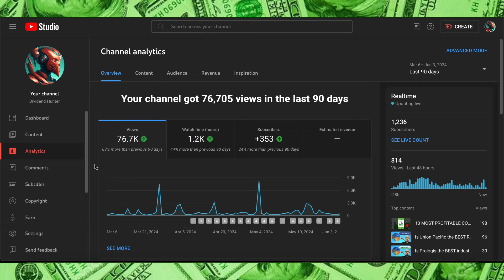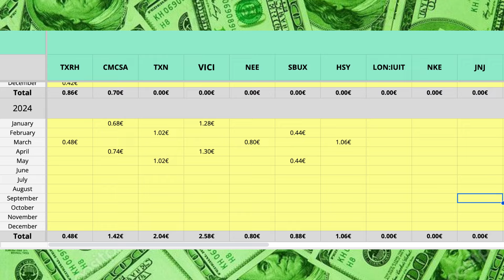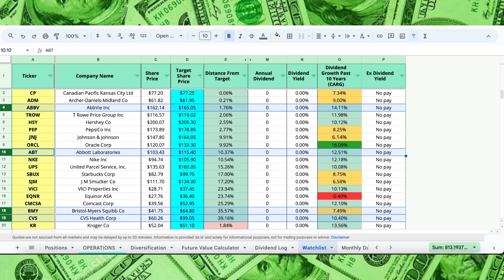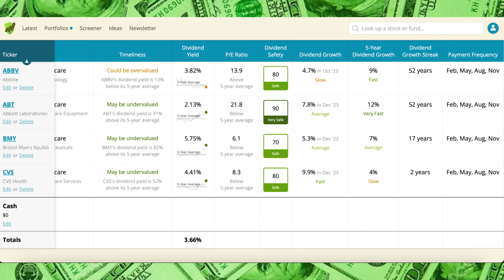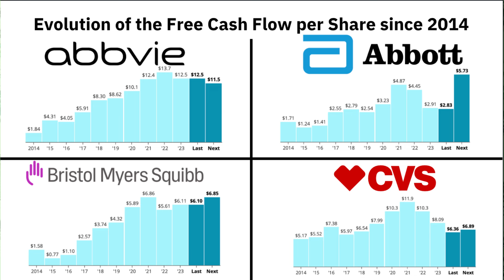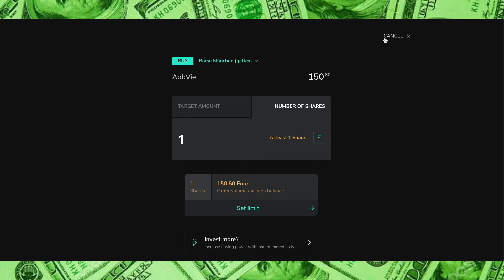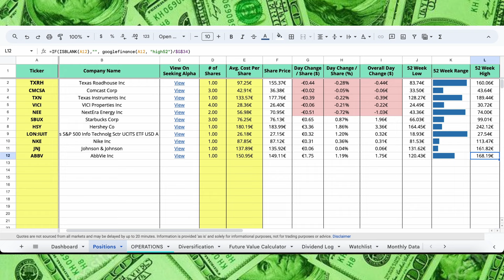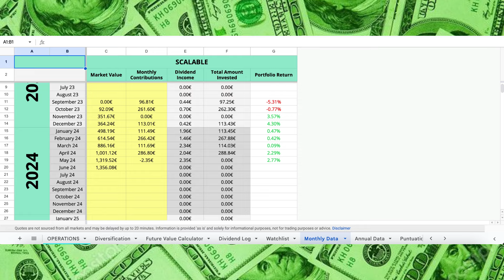What happens this month with the Stock Market? #10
Join me in this month's deep dive into my investment portfolio, starting from €0! 🚀 Discover the highs, lows, and my strategic moves for June. 📊
We've chosen scalable as our broker, offering low fees and a powerful platform ➡️ Let's make informed investments together!
With just €100 monthly and 1% commissions, we're targeting long-term success.
💹 Investment Insights:
Analyzing May's performance, dividends received, and a steadfast long-term perspective. 📉📈
📋 Watchlist Exploration:
Dive into my watchlist of 30 stocks from diverse sectors, focusing on those below intrinsic value. Learn the art of buying low and selling high. 💰
🔍 Company Spotlight:
In-depth analysis of Bristol Myers, Abbott Laboratories, AbbVie and CVS Health. Uncover dividend safety, yield, growth, and financial metrics. 📈💹
🚀 Investment Decision:
Abbvie emerges as the June pick after a drop in the last month! Follow my step-by-step process on Scalable Broker and witness the strategic purchase. ☕💸
📈 Google Sheets Analysis:
Check out the organized Google Sheets table, evaluating each company's score for a comprehensive view. 📊 🚨@rynewilliams GOOGLE SPREADSHEET🚨 tracks investments, sector allocations, and future portfolio values
🔔 Monthly Update & Future Outlook:
Track the monthly value, new investments, and predictions for the upcoming month. Stay ahead of the game! 📅
🤓 Financial Literacy:
Emphasizing the importance of individual analysis and consulting financial experts. Your financial journey, your responsibility. 💡💼
Join the community and let's navigate the markets together! 🌐🔔 Remember, these videos are not investment recommendations. 💬💼